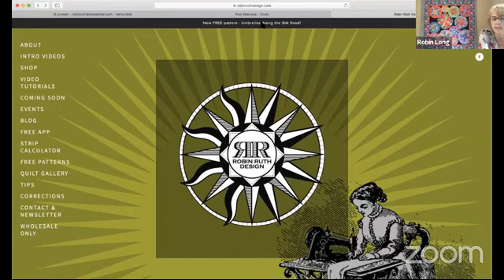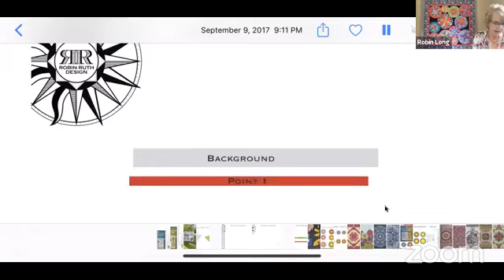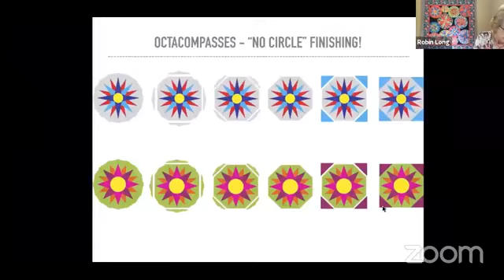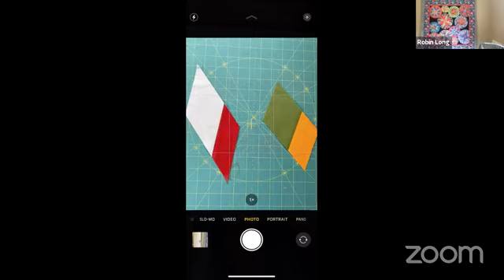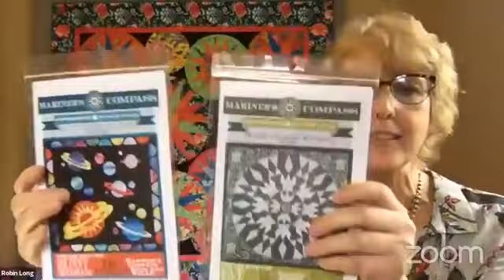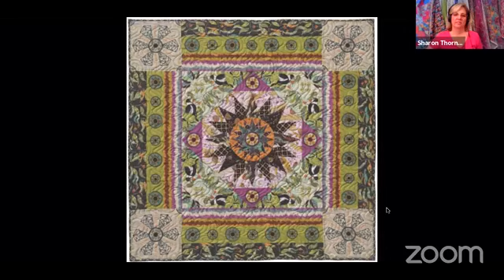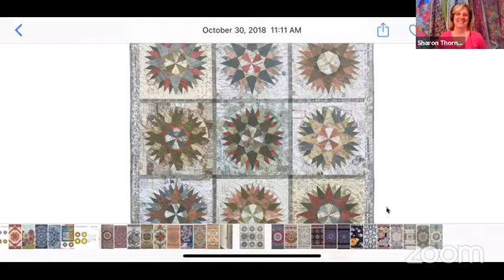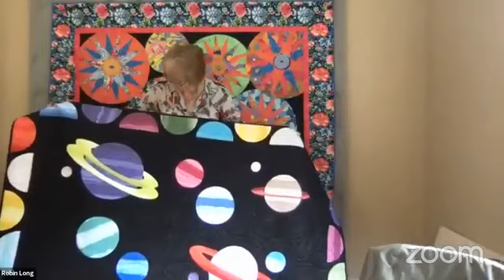Inspired by FreeSpirit featuring Robin Ruth Design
Inspired by FreeSpirit featuring Robin Long of Robin Ruth Design! Robin is the creator of a revolutionary line of rulers, books, patterns and techniques for making strip-pieced mariner’s compass blocks in 16 sizes! She is truly an innovator in the quilting and sewing world!